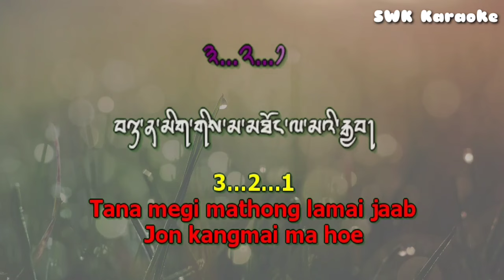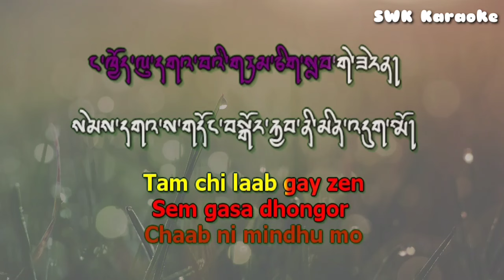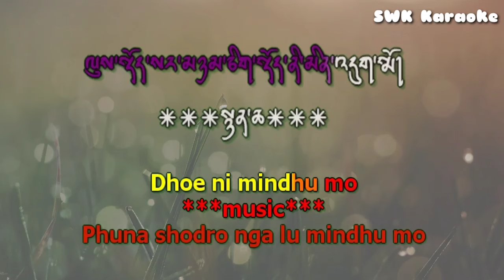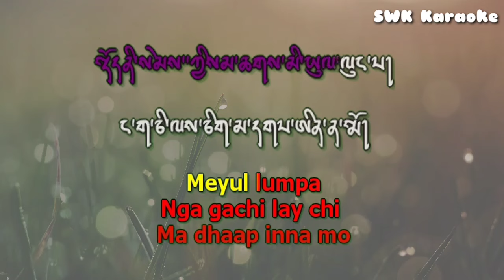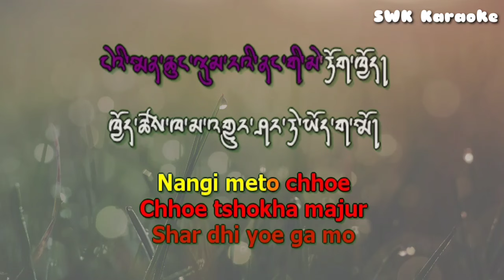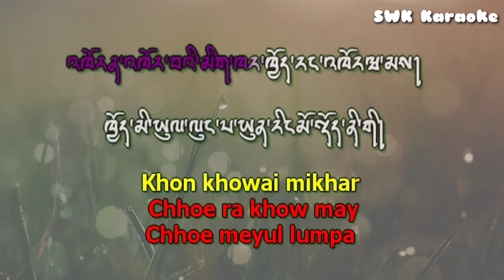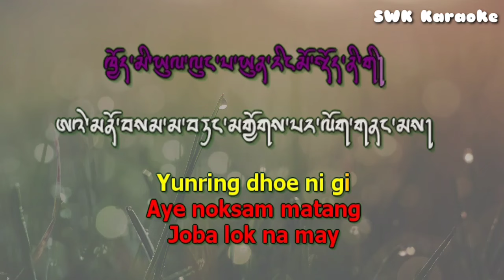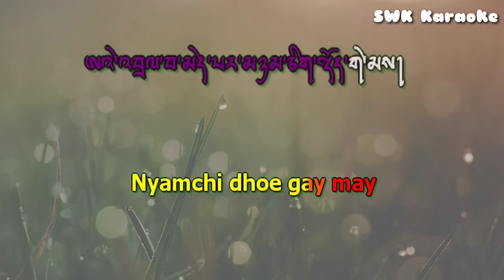Tana megi mathong vocal off karaoke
Tana megi mathong
Singer# Rinchen Namgay
Music# Tsheten Dorji